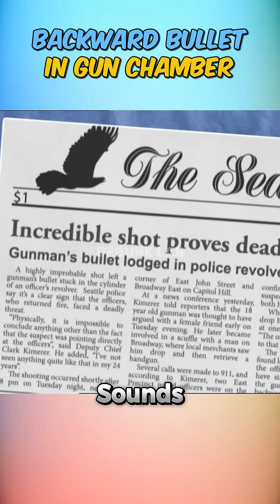Can a Bullet Really Enter a Gun’s Chamber?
We’ve seen it in slow-mo shots and action-packed animations — a rogue bullet entering the barrel of a gun mid-fire or mid-reload. But is this even physically possible, or is it just cinematic nonsense? We test the timing, the physics, and the sheer odds of this legendary ballistic myth to find out!